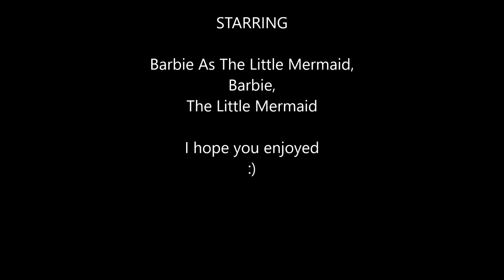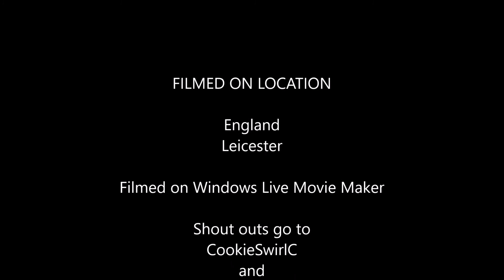Barbie As The Little Mermaid Cast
don`t own anything. I don`t own Rugrats or the scenes used in this video. Rugrats and the scenes used in this video belong to Nickelodeon, Nick JR, Paramount and Kalskysopou. This video was just made for entertainment, No copyright in intended. The song Baby Mine belongs to Disney, Walt Disney and Walt Disney Studios. The song barbie girl belongs to Aqua
Music. Toy story belongs to Disney and Barbie belongs to Mattel. The song Mother knows best belongs to Disney and Walt Disney studios